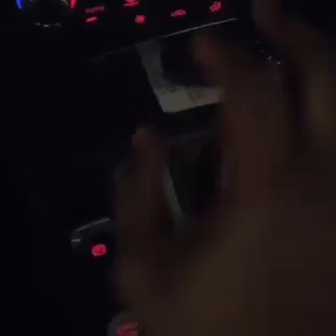Relationship problems, Vine Compilation